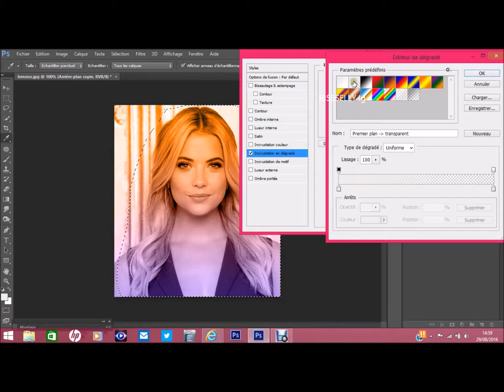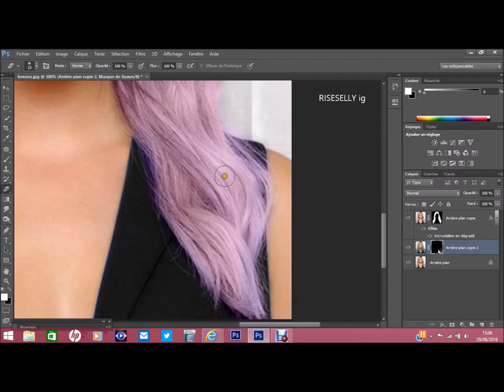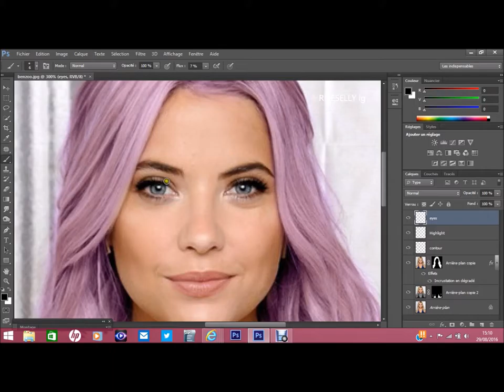Ashley benson | Lilac hair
Flume - Bon Iver

I use photoshop cs6